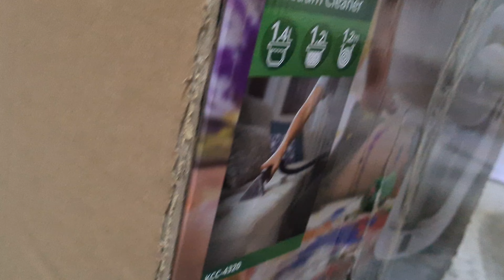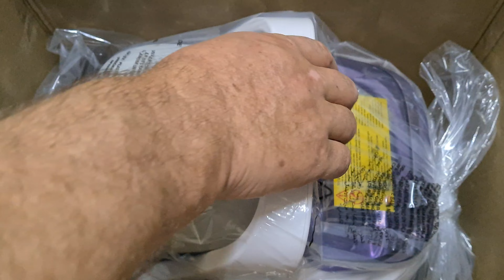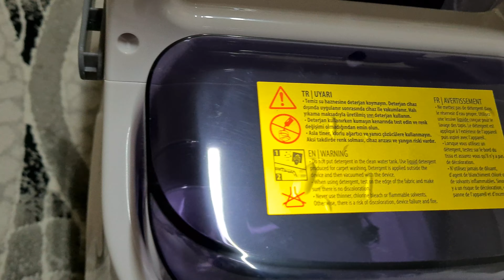KİWİ KCC-4320 Koltuk ve Halı Yıkama Makinesi Kutu Açılışı Ve Parça Tanıtımı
Bu videomuzda halı ve koltuk yıkama makinasının kutu açılışını ve parçalarının tanıtımını ne işe yaradıklarını, nasıl kullanıldıklarını göstermeye ve anlatmaya çalıştık. İyi seyirler dileriz.